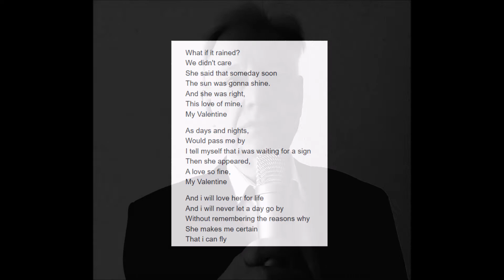"My Valentine" by Paul McCartney 2012 (Cover Fred Oelker 2022 with Yamaha PSR-SX 900)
No commercial, just for fun.